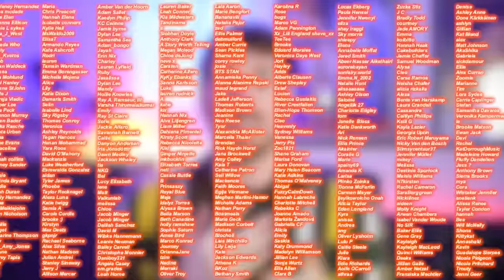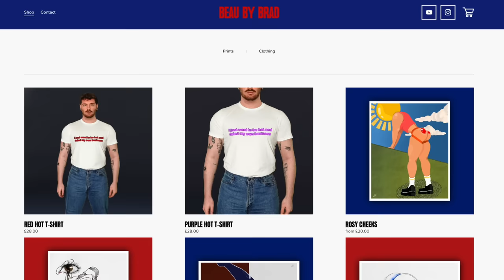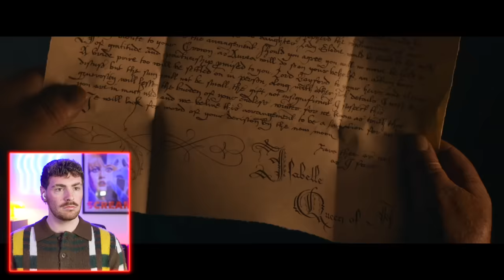Damsel Reaction *millie bobby brown is a BAD B*TCH!!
this is literally everything i need from a movie… a dragon and a bad *ss female lead… ICONIC